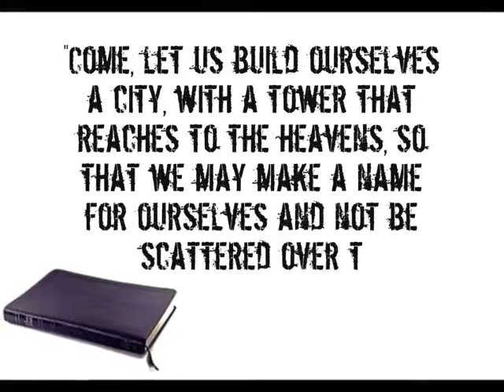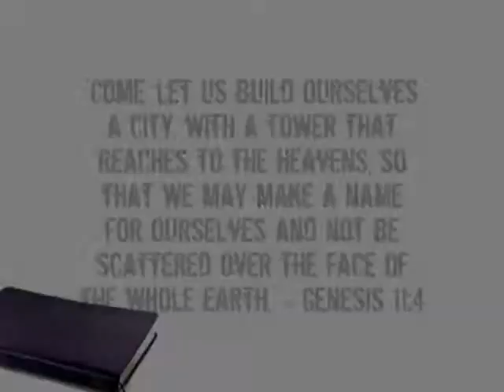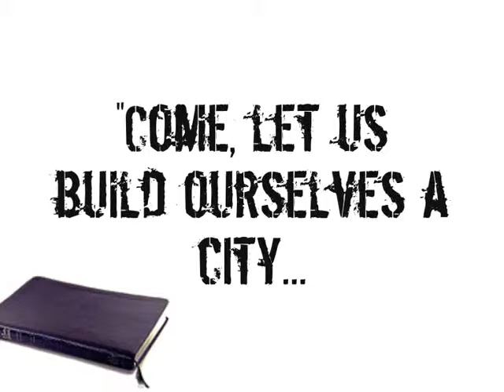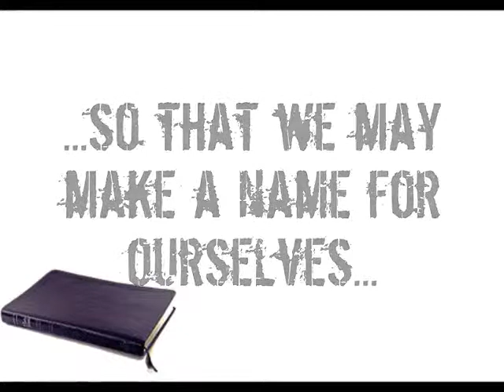Know Your Enemy Part 7 Tower of Babel Heaven